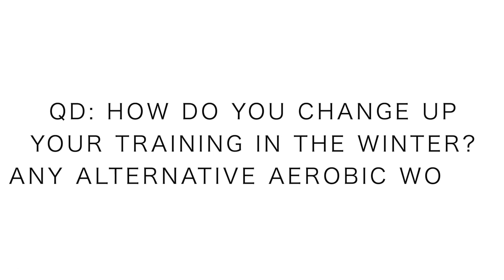A Running Conversation w/ Joseph DeMoor | Between two Flannels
Make sure you keep an ear open for the hidden keyword today, can you find it? A nice run today in Carbondale Colorado, heading up Red Hill just on the outskits of town. We had some nice vertical in the 8 mile loop, came back, watched football, and then dove into a detailed discussion on running and life. Enjoy the vlog everyone and see you tomorrow!

🔻SNAIL MAIL 🔻
USA

Seek Beauty
Work Hard &